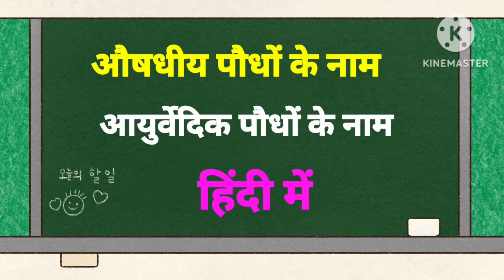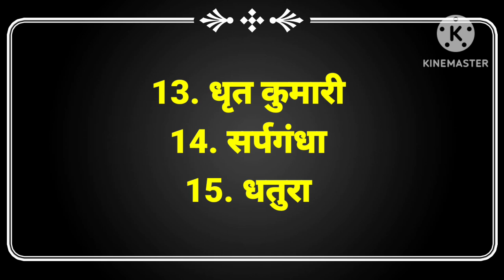औषधीय पौधों के नाम हिंदी में | आयुर्वेदिक पोधो के नाम | podho ke naam hindi me | medical plants name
ayurvedic plants in hindi,
 medicinal plants and their uses in hindi, ayurvedic plants information in hindi,
आयुर्वेदिक पौधों के नाम,
ayurvedic plants at home,
 ayurveda,
 medicinal plants,
ayurvedic ped,
medicinal plants uses in hindi,
आयुर्वेदिक पौधे,
 ayurvedic ped paudhe,
आयुर्वेदिक पौधा,
औषधीय पौधों और उनके उपयोग,
 medicinal plants in hindi,
ayurvedic plants name,
औषधीय पौधों के नाम और उपयोग,
 औषधीय पौधे,
natural medicinal plants,
 ayurvedic paudhe in hindi,
ayurvedic paudhe,